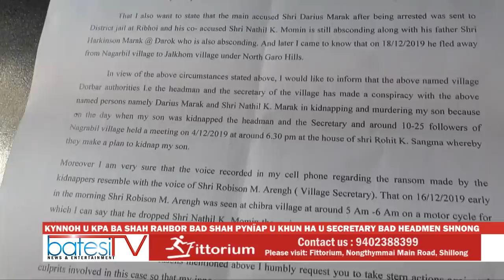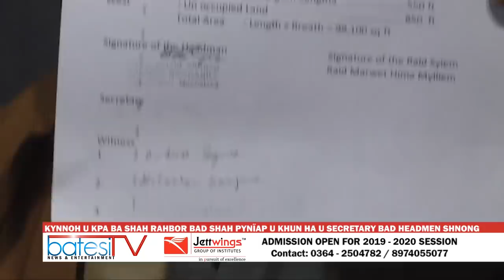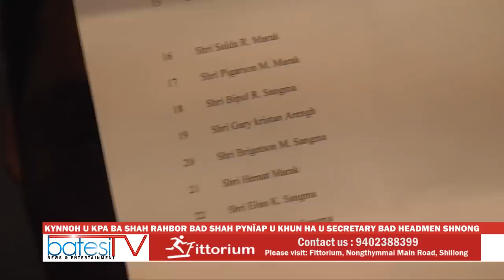KYNNOH U KPA BA SHAH RAHBOR BAD SHAH PYNÏAP U KHUN HA U SECRETARY BAD HEADMEN SHNONG